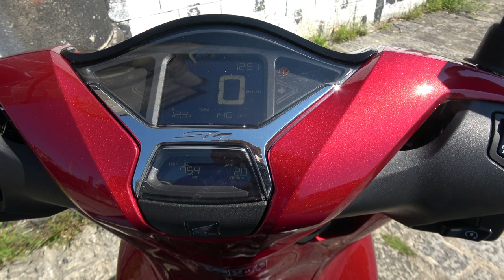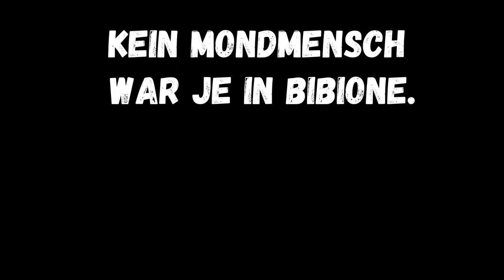Honda SH 125i 2020 - Zonkos Sicht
Zonko testet den neuen SH125i, den meistverkauften 125er Roller in Europa.